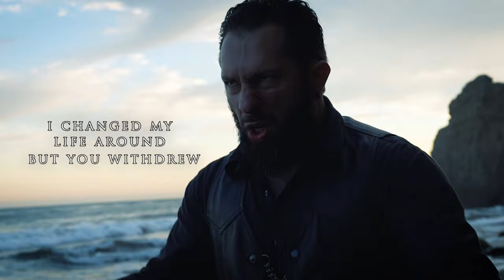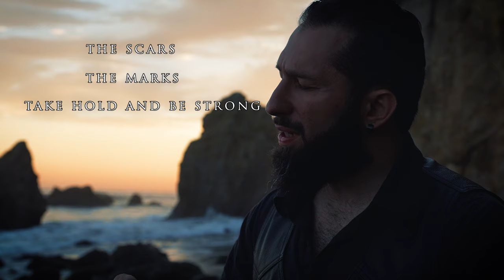Jacko - Cold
This is the closure of a chapter of my life.
A huge thank you to all who stood by me during this insanely difficult phase.
Lyrics, music, mixing, mastering - Jack Daghlian
🎥 Kodjian Photography
🎞 Aeternae Productions